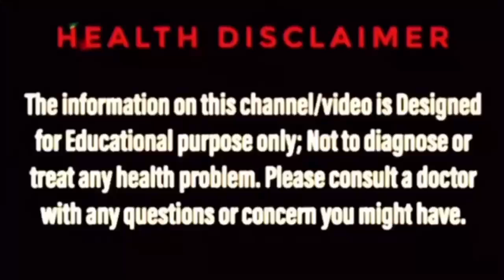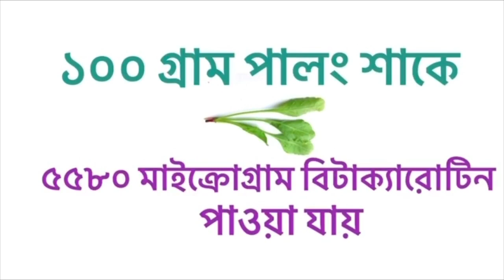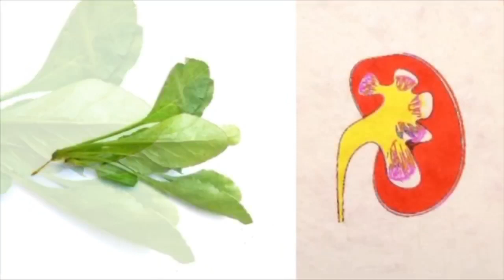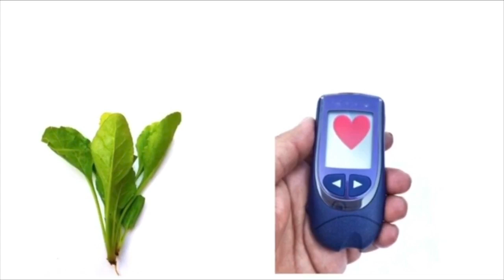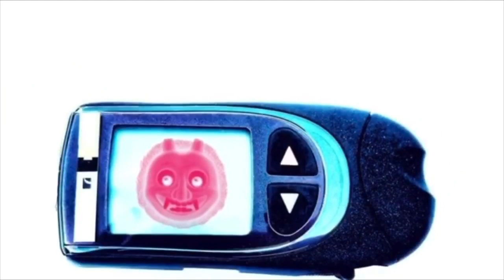পালং শাক সম্পর্কে আসল তথ্য জেনে নিন | পালং শাকের ক্ষতিকর দিক | Palong Shak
পালং শাক ক্ষতিকর কেন, Side effect of spinach in bangla, Palong shak upokarita প্রভৃতি Search YouTube এ অনেকেই করে থাকেন। Bengal ayur এর এই ভিডিওটি তাঁদেরই জন্য। পালং শাকের গুনাগুণ, উপকারিতা ও অপকারিতা সম্বন্ধে Bengal ayur এর এই video তে সংক্ষিপ্ত আলোচনা রয়েছে।